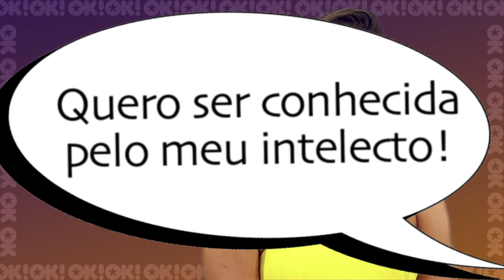FOFOCAS DA SEMANA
BBB14: Sexo Recorde, Amanda grávida e Princy chateada!

No vídeo de hoje como todos já esperavam, vamos falar dos peladões da semana. Até o fim da edição, apostamos que todos terão os seus 15 minutos de nudez.